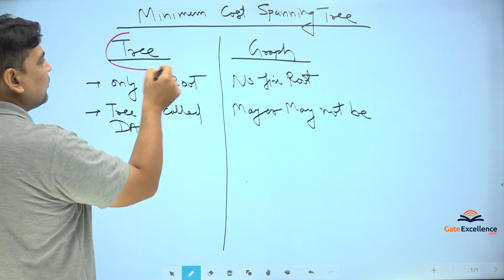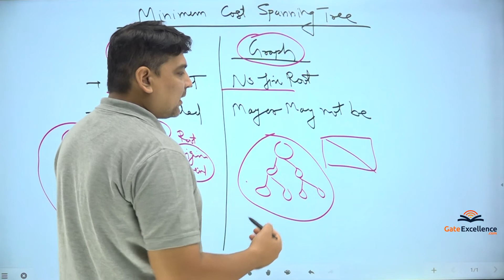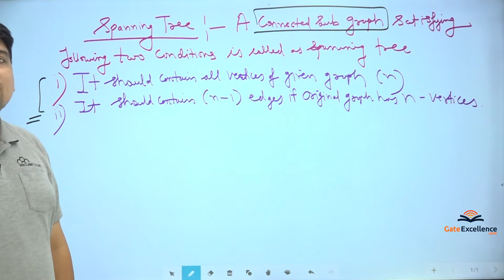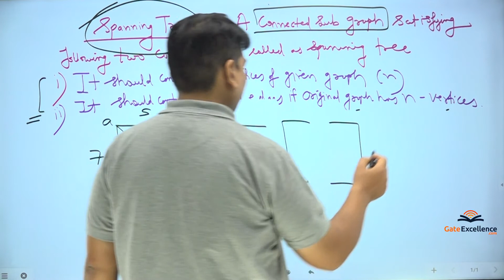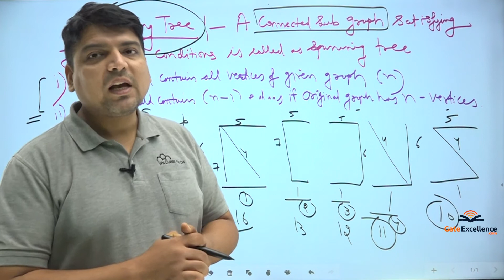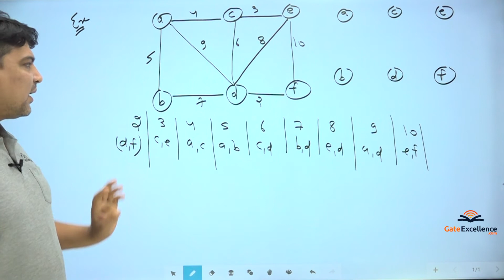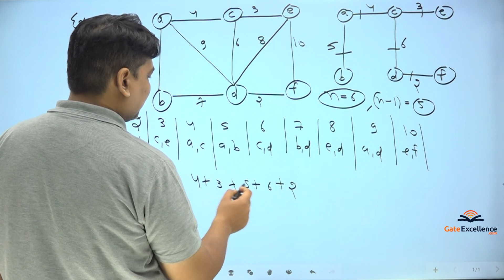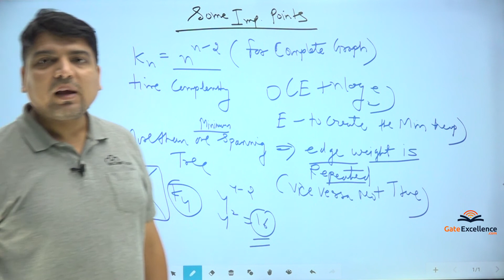Minimum Spanning Tree Design and Analysis of Algorithms | GATE 2021 | GateExcellence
This Video is about -
1- Minimum Spanning Tree
2- Detailed indepth explanation of each question.